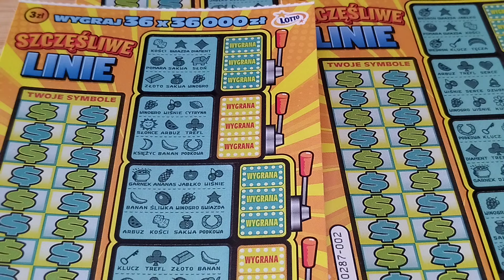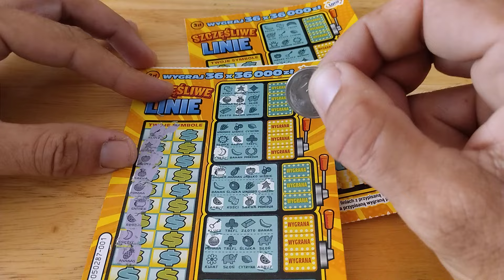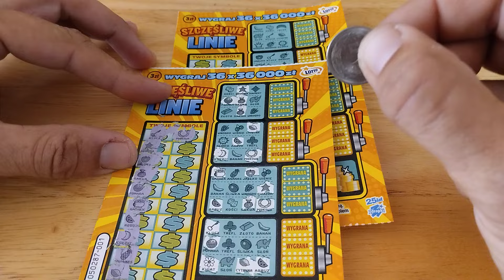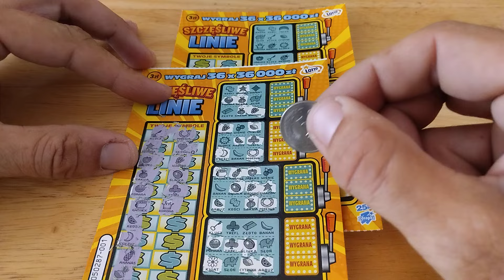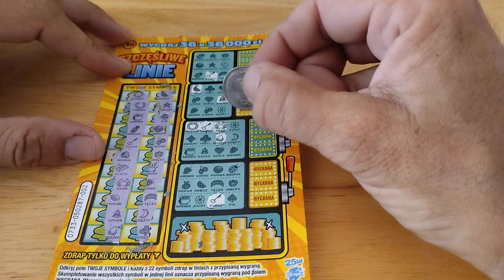Zdrapki Szczęśliwe Linie.Premiera.Test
Wznawiam filmy ze zdrapek po dłuższej przerwie.Dziś sprawdzamy zdrapke Szczesliwe Linie. Czy zdrapki okażą się szcześliwe?? Okaże się w filmie :)